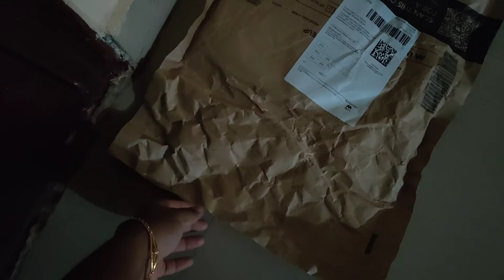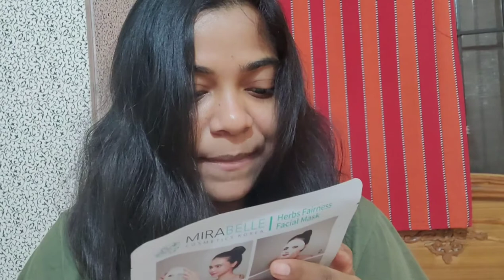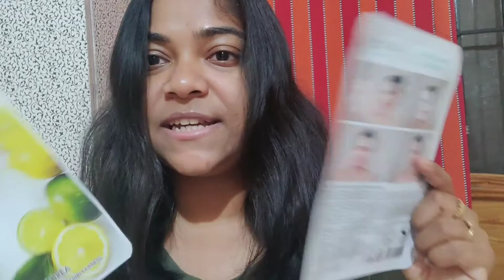My experience in Trell shopping || Another rakhi gift for animesh 🎁 এবার কে পাঠাল? 🤔